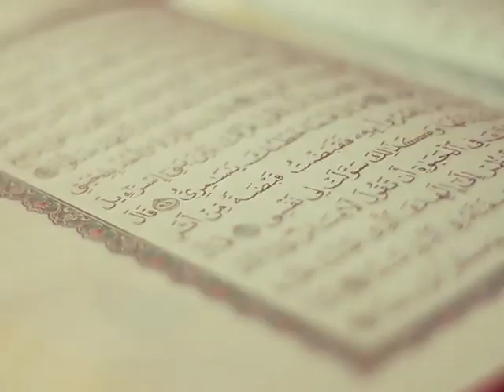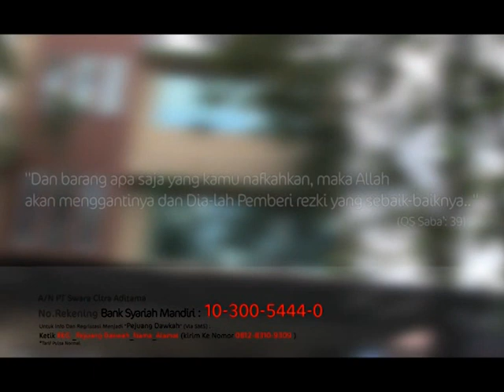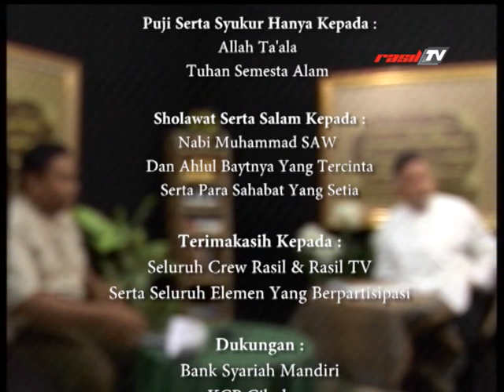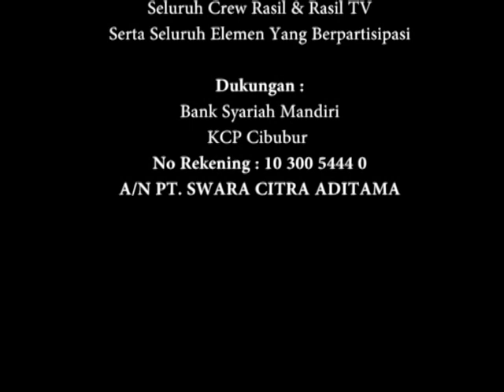Ustadz Zen AlHadi - Apa Dan Bagaimana Sholawat Itu